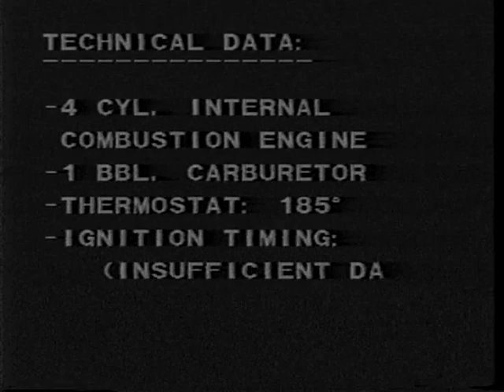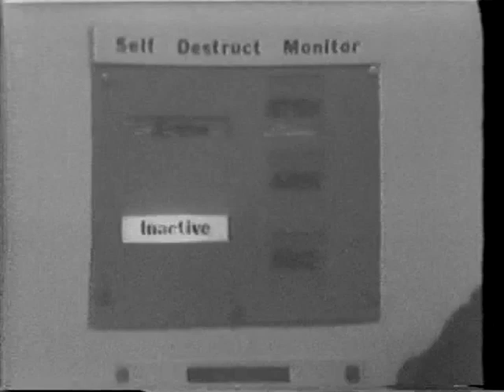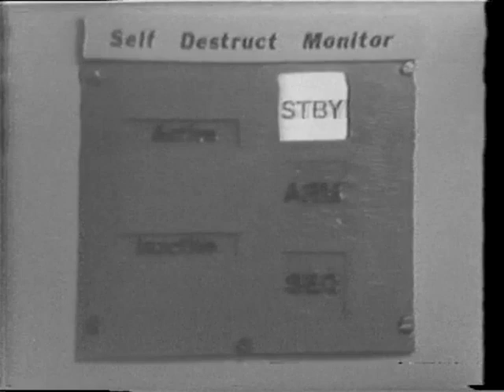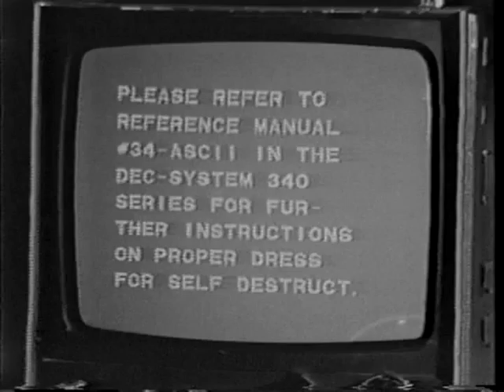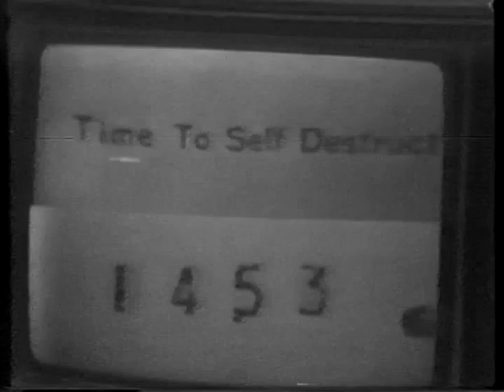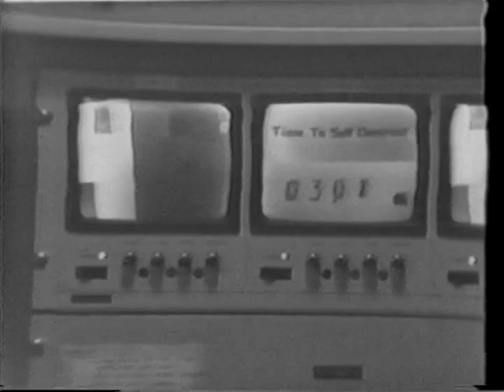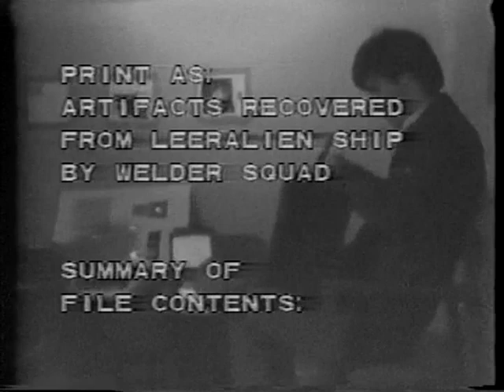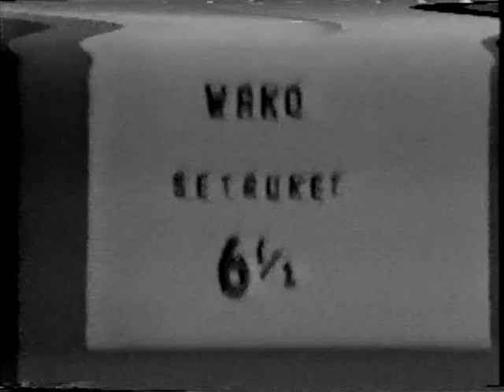School Lost 1978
In a galaxy far far away... oh never mind. LONG before there were fan films, heck long before there were camcorders, there was School Lost. This may not be THE oldest fan film, but it's got to be ONE of the oldest. School Lost was a labor of love of the class of 1978 of Ward Melville High School, Setauket NY. Video taped in stunning Black and White over a period of 3 years in our spare time, after school and during summer vacations, on a shoe string budget from our own pockets. It's a satirical poke at the science fiction genre, with obvious references to Star Trek, Star Wars, Lost in Space, Space 1999, Andromeda Strain and even Monty Python. SYNOPSIS: Ward Melville High School is blasted into space by a physics experiment in the science lab gone wrong. Quick thinking by the students (and lots of duct tape to seal the windows) has converted the school into a make-shift spacecraft (now dubbed the USS Melville). The Melville is now lost in space, searching for a new world to settle on. However, they are being chased across the galaxy by their nemesis Leer, a renegade substitute teacher who chases them in a spacecraft shaped like a Volkswagen Beatle. Leer and his fanatical followers, the Leeralien "Seppies" are intent on bringing the students of the Melville back to Earth to force them to join his alternative education program SEP (Student Enrichment Program).